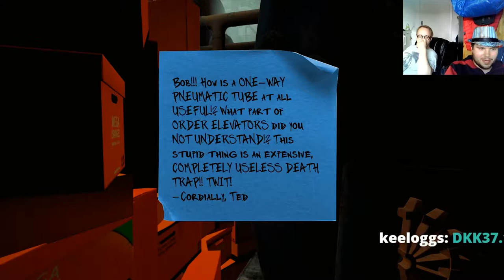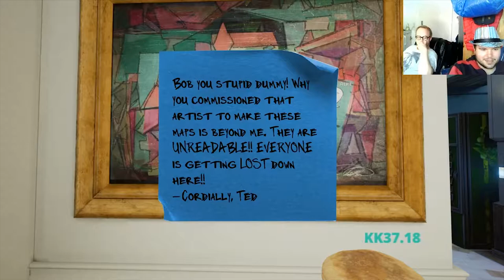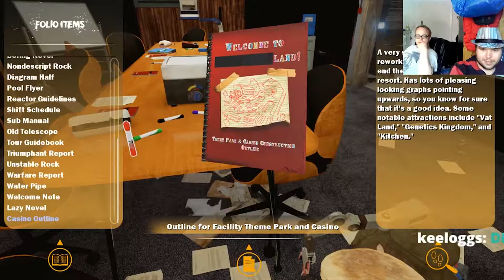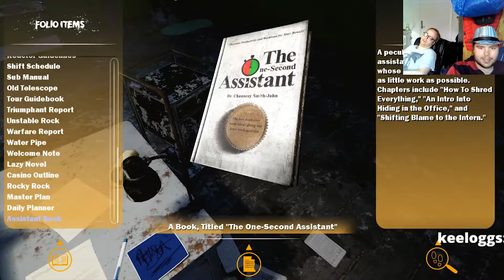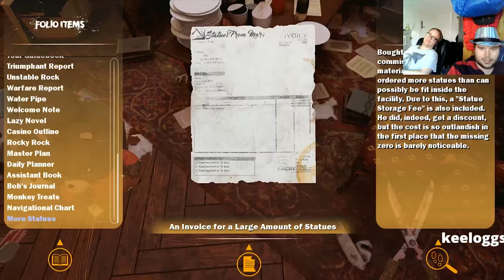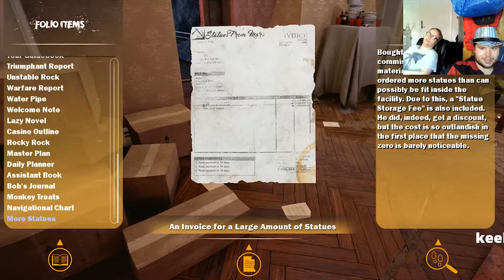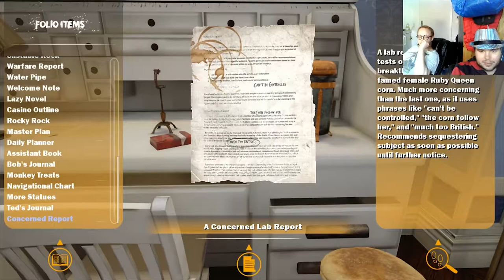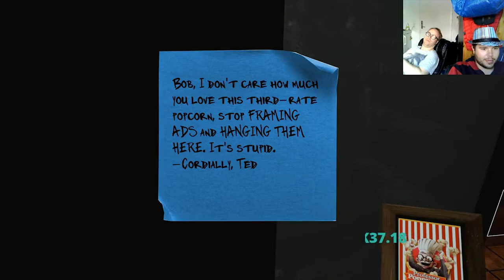[Maize] An undiscovered gem (part 2)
Full game play of Maize, part 2.